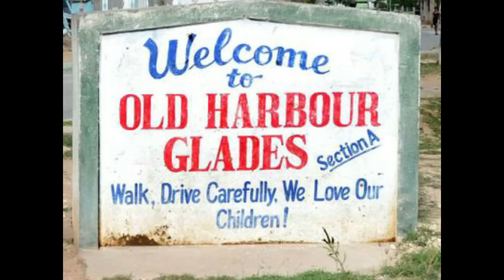Man In Cvstody For R3PR!$AL K!ll!ng Of C0P’$ Mother/JBNN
The St Catherine South police are reporting that one of the suspects in the king of Laetitia Francis on Angel's Drive, Old Harbour, St Catherine on Thursday, February 6 is now in cvst0dy.
The man, whose name is being withheld, turned himself in to the Old Harbour police today Friday, February 7, the p0lice said. He is to be interviewed in the presence of his att0rn3y.